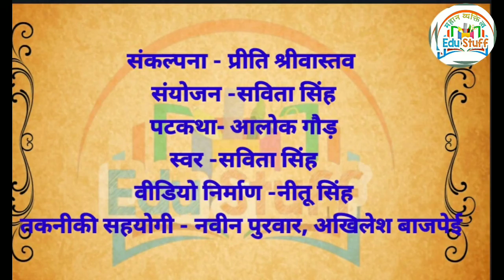महान व्यक्तित्व, कक्षा 8, पाठ 38, महान संगीतज्ञ भाग - 2, "उस्ताद बिस्मिल्लाह खाँ "